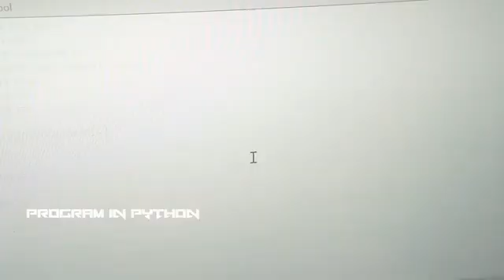Now On Kickstarter: MaeGo | Self Driving Robot for Target Shooting Game & Coding